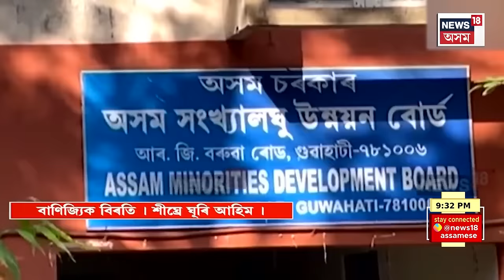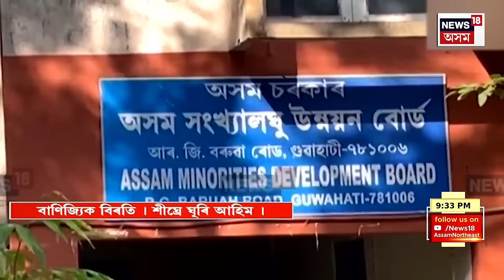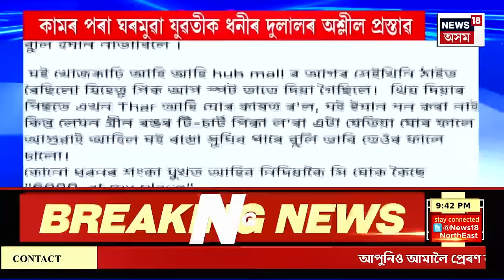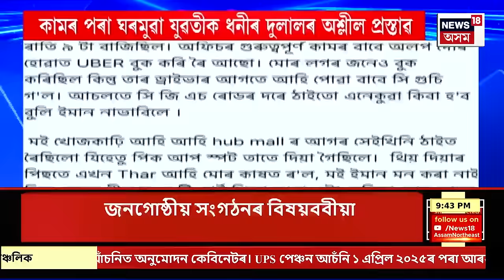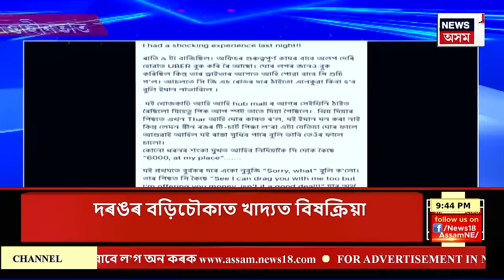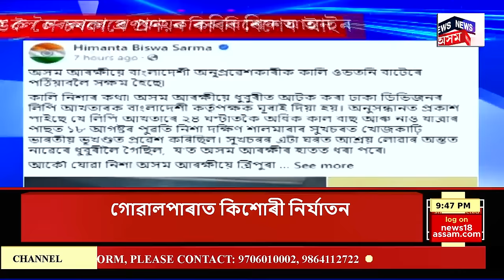SUPER PRIME 18 | মঙলদৈ বজাৰত RSS নেতাক আক্ৰমণৰ পিছতে দৰং জিলাত 163 BNSS ধাৰা জাৰি প্ৰশাসনৰ